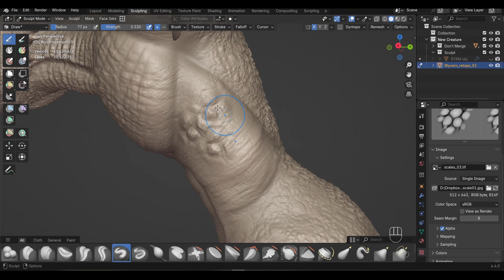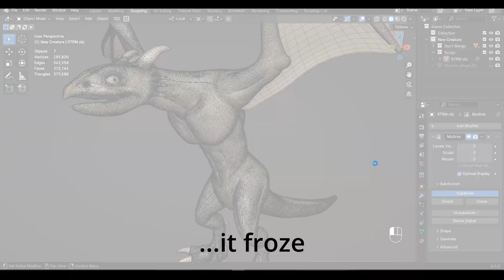Creature Kitbash - The secret to detailed sculpts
Gumroad uses Region Discounts - prices on Gumroad may be lower in your country.

Retopology is an important part of the sculpting workflow. In this video we'll discuss Dyntopo, Remesh and the Multires Modifier and when to use each.